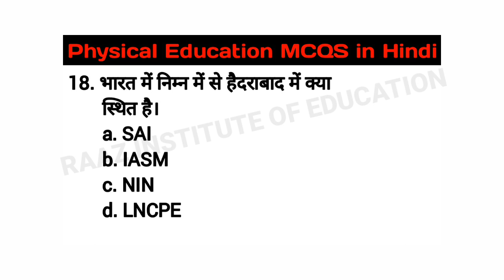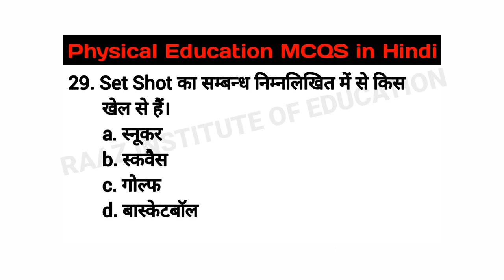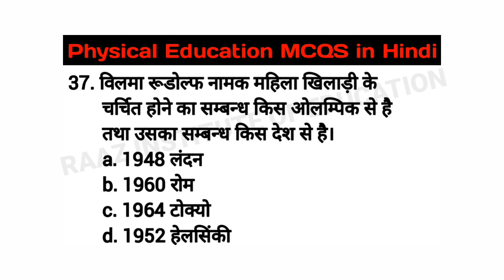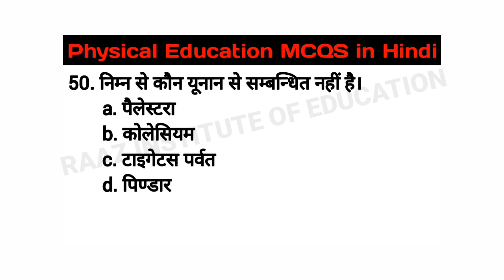Physical Education Practice Set | # 21 | 50+MCQS in Hindi | For UPTGT PGT LT DSSSB KVS NVS RPTI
Physical Education Practice Set | # 21 | 50+MCQS in Hindi | For UPTGT PGT LT DSSSB KVS NVS RPTI HTET UKLT

Thanks For All My Dear Students
आपकी सफलता ही हमारा उद्देश्य है।
शिक्षित बनें, संघर्ष करें, संगठित रहें।
By :- Raaz Sir Agra (up)